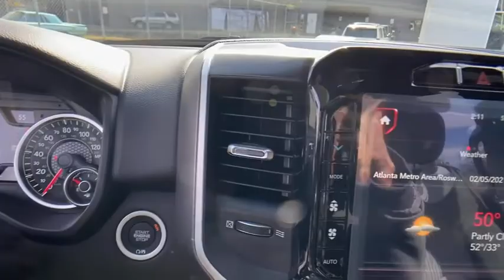2021 Ram 1500 Atlanta, Sandy Springs, Johns Creek, Roswell, Alpharetta, GA M87054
Billet Silver Metallic Clearcoat New 2021 Ram 1500 available in Atlanta, Georgia at Landmark CDJR Fiat of Atlanta. Servicing the Sandy Springs, Johns Creek, Roswell,  Alpharetta, GA area.
2021 Ram 1500 Big Horn - Stock#: M87054 - VIN#: 1C6SRFFT9MN546881

Price includes: $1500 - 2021 National Retail Consumer Cash 21CM1. Exp. 03/01/2021 $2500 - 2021 RAM National Retail Bonus Cash 21CMA1. Exp. 03/01/2021 $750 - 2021 RAM Southeast BC Presidents Day Bonus Cash SECMR. Exp. 03/01/2021
WHEELS: 20 X 9 ALUMINUM CHROME CLAD,REAR UNDERSEAT COMPARTMENT STORAGE,TIRES: 275/55R20 BSW ALL SEASON,QUICK ORDER PACKAGE 27Z BIG HORN -inc: Engine: 5.7L V8 HEMI MDS VVT eTorque Transmission: 8-Speed Automatic (8HP75) Big Horn Badge,PARKSENSE FRONT/REAR PARK ASSIST W/STOP,BILLET SILVER METALLIC CLEARCOAT,BLACK DELUXE CLOTH BUCKET SEATS -inc: Power 8-Way Driver Seat Center Console Parts Module Bucket Seats Manual Adjust 4-Way Front Passenger Seat Full Length Floor Console Power 4-Way Driver Lumbar Adjust,SPORT APPEARANCE PACKAGE -inc: Exterior Mirrors w/Supplemental Signals Body Color Premium Power Mirrors Sport Decal Exterior Mirrors Courtesy Lamps Auto Dim Exterior Driver Mirror Exterior Mirrors w/Memory Body Color Exterior Mirrors Black Interior Accents Power-Folding Mirrors Body Color Front Bumper Body Color Rear Bumper w/Step Pads,9 AMPLIFIED SPEAKERS W/SUBWOOFER,GVWR: 7 100 LBS,RADIO: UCONNECT 12 W/NAVIGATION -inc: Google Android Auto SiriusXM Radio Service SiriusXM Traffic Plus SiriusXM Satellite Radio USB Host Flip Disassociated Touchscreen Display HD Radio For Details Visit DriveUconnect.com Integrated Center Stack Radio For More Info Call 1-Yr SiriusXM Guardian Trial 12 Touchscreen Display 5-Year SiriusXM Travel Link Service GPS Navigation 5-Year SiriusXM Traffic Service SiriusXM Travel Link 4G LTE Wi-Fi Hot Spot SiriusXM w/360L Apple CarPlay LED Footwell Lighting,TRAILER TOW GROUP -inc: Trailer Light Check Trailer Brake Control Trailer Reverse Steering Control Add Class IV Receiver Hitch Class IV Receiver Hitch Trailer Tire Pressure Monitoring System,ENGINE: 5.7L V8 HEMI MDS VVT ETORQUE -inc: Active Noise Control System Heavy Duty Engine Cooling GVWR: 7 100 lbs Dual Rear Exhaust w/Bright Tips HEMI Badge 23 Gallon Fuel Tank 18 Aluminum Spare Wheel,TRANSMISSION: 8-SPEED AUTOMATIC (8HP75),REMOTE START SYSTEM,PREMIUM LIGHTING GROUP -inc: Front LED Fog Lamps LED Reflector Headlamps LED Taillamps,BIG HORN LEVEL 2 EQUIPMENT GROUP -inc: SiriusXM Radio Service Rear Window Defroster ParkSense Front/Rear Park Assist w/Stop Rear View Auto Dim Mirror Power Adjustable Pedals For More Info Call Rear Power Sliding Window Rear Dome w/On/Off Switch Lamp Glove Box Lamp Power 4-Way Driver Lumbar Adjust 115V Auxiliary Rear Power Outlet Media Hub w/2 Charge Only USBs Power 8-Way Driver Seat Auto Dim Exterior Driver Mirror Heated Front Seats Heated Steering Wheel Foam Bottle Insert (Door Trim Panel) Class IV Receiver Hitch Security Alarm Black Premium Power Mirrors Big Horn IP Badge Remote Start System SiriusXM Satellite Radio Exterior Mirrors w/Supplemental Signals Exterior Mirrors Courtesy Lamps Air Conditioning ATC w/Dual Zone Control 115V Auxiliary Power Outlet 400W Inverter Cluster 7.0 TFT Color Display Universal Garage Door Opener Power-Folding Mirrors 2nd Row In Floor Storage Bins Sun Visors w/Illuminated Vanity Mirrors,TRAILER BRAKE CONTROL,3.21 REAR AXLE RATIO (STD),115V AUXILIARY POWER OUTLET -inc: 400W Inverter,Four Wheel Drive,Tow Hitch,Power Steering,ABS,4-Wheel Disc Brakes,Brake Assist,Tires - Front All-Season,Tires - Rear All-Season,Conventional Spare Tire,Heated Mirrors,Power Mirror(s),Privacy Glass,Intermittent Wipers,Variable Speed Intermittent Wipers,Power Door Locks,Daytime Running Lights,Automatic Headlights,Fog Lamps,AM/FM Stereo,Bluetooth Connection,MP3 Player,Steering Wheel Audio Controls,Auxiliary Audio Input,Adjustable Steering Wheel,Trip Computer,Power Windows,Pass-Through Rear Seat,Rear Bench Seat,Leather Steering Wheel,Keyless Start,Keyless Entry,Power Door Locks,Cruise Control,A/C,Cloth Seats,Passenger Vanity Mirror,Passenger Illuminated Visor Mirror,Floor Mats,Bluetooth Connection,Power Windows,Power Door Locks,Trip Computer,Engine Immobilizer,Traction Control,Stability Control,Traction Control,Front Side Air Bag,Tire Pressure Monitor,Driver Air Bag,Passenger Air Bag,Front Head Air Bag,Rear Head Air Bag,Passenger Air Bag Sensor,Child Safety Locks,Back-Up Camera